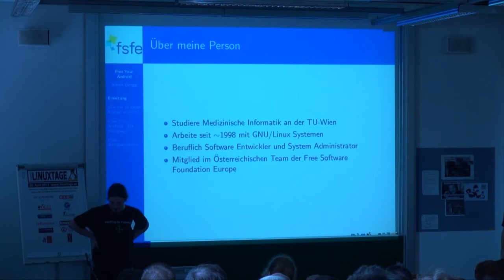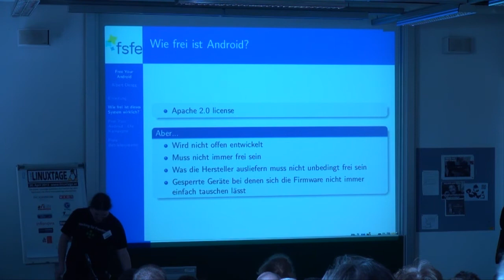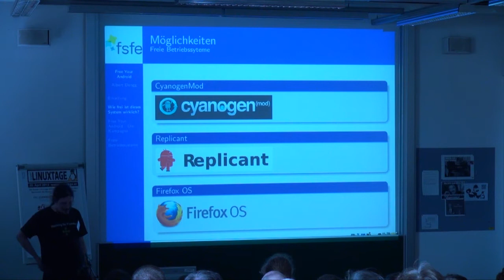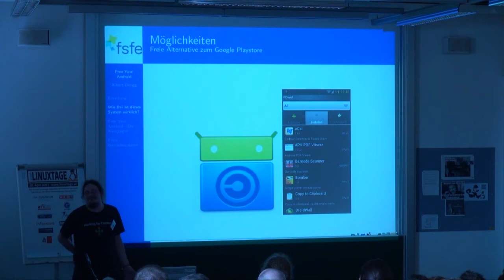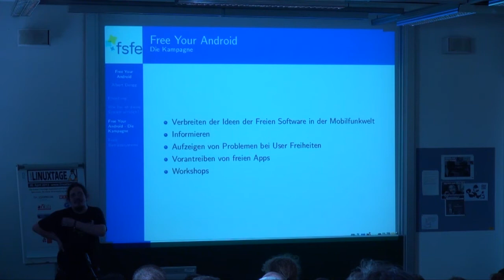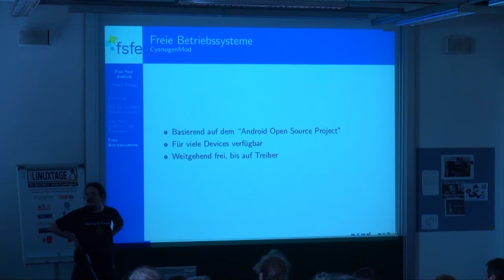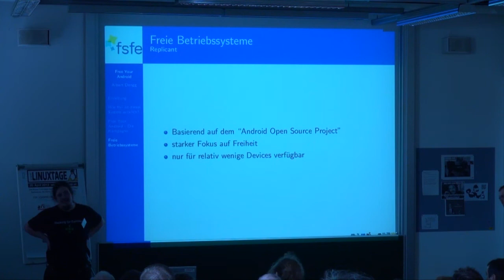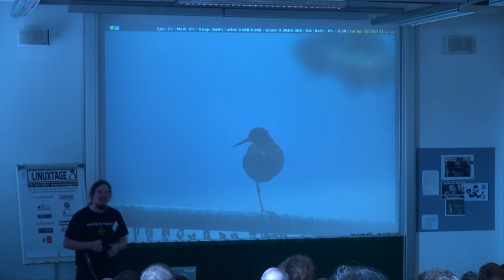Free Your Android - Albert Dengg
Oder: Wie frei ist dieses System wirklich und was kann man tun um die Situation zu verbessern?

Der Kern von Android besteht aus Freier Software, aber wie sieht es bei vielen Geräten in der Praxis aus?

Die Geräte sind mit Software ausgestattet, die grundsätzlich davon ausgeht, dass man seine Daten „in der Cloud" und damit bei Fremden lagern will. Es gibt einiges an vorinstallierter proprietärer Software und der Benutzer ist im Bezug auf die Verfügbarkeit von Software-Updates von Haus aus vom Hersteller oder dem Mobilnetzbetreiber abhängig -- eventuell auch bei sicherheitskritischen Problemen. Dieser Vortrag soll auf der einen Seite auf die Probleme eingehen aber auch Möglichkeiten aufzeigen, was man tun kann und wo man idealerweise Hilfe findet, wenn man seine Situation verbessern will.